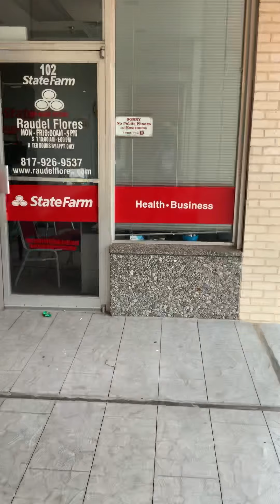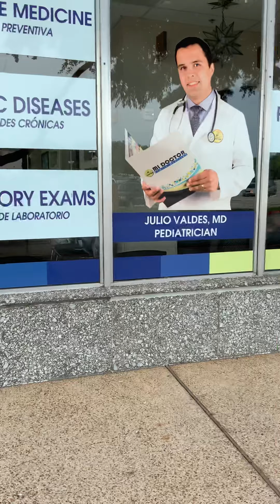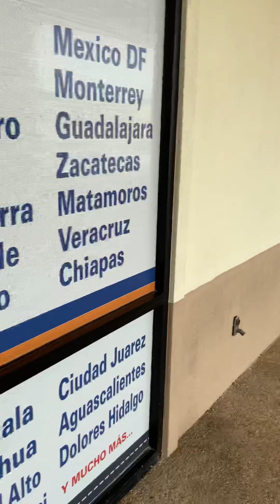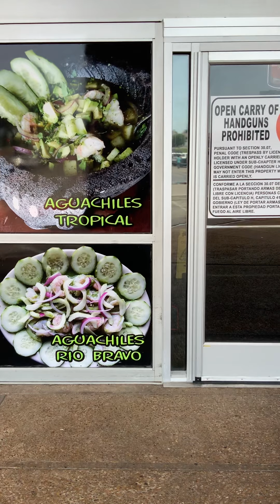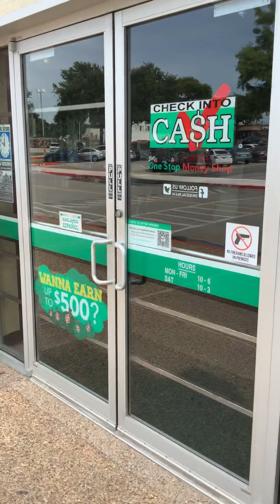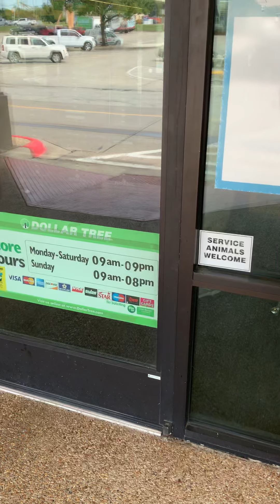美国的商城 It’s a American mall. E239